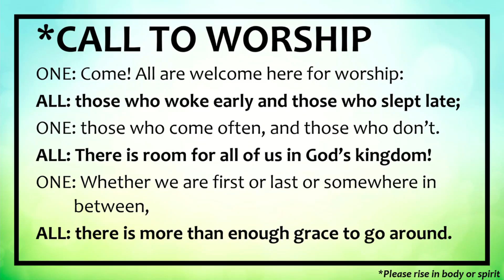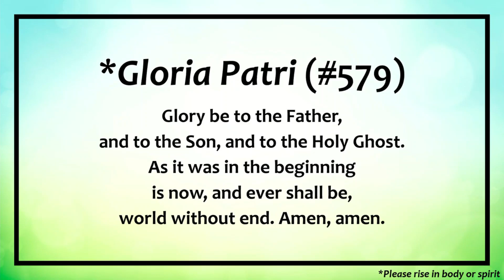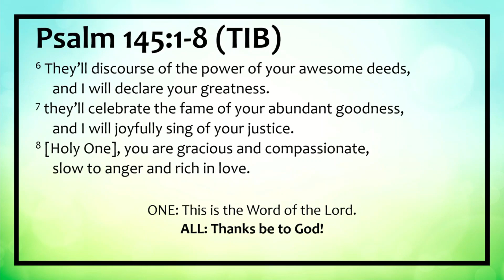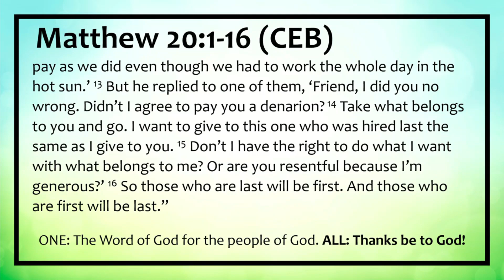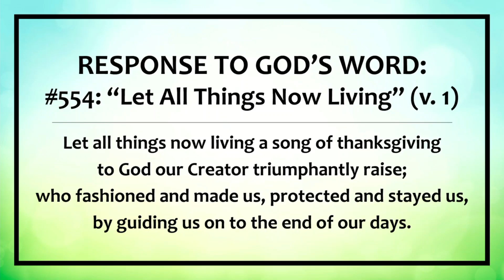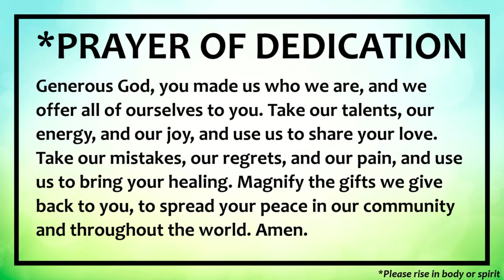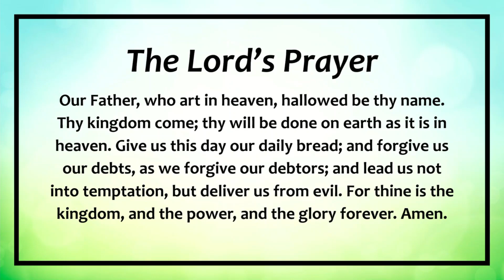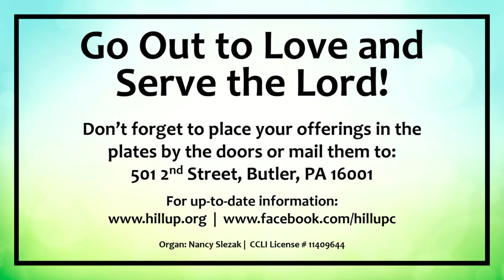Worship Service - September 24, 2023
ALL are welcome to join us for worship!